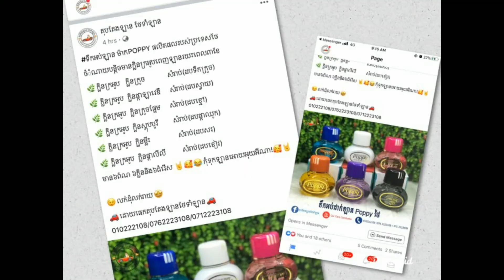យល់ដឹងពីការប្រើទឹកអប់ដាក់ឡាន Car Perfume POPY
ម៉ាកPOPY ផលិតផលរបស់ប្រទេសថៃ100%
ក្រអូបបានរយះ២ខែ មាន៧ក្លិន
បងប្អូនអាចប្រើប្រាស់បានតាមតំរូវ ដូចជា ផ្ទះ ក្នុងបន្ទប់គេង ការិយាល័យ  ក្នុងឡាន
លក់ដុំនិងលក់រាយ
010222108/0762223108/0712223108